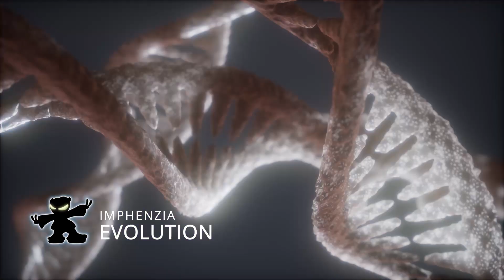2+ hours of Imphenzia Trance Music in one video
- Hey everyone! I came up with "Imphenzia" in the late 1990s and my focus was to create trance (or I tried to make something that sounded like trance) music. In recent years, music making has taken the back seat as I spend more time making YouTube content, games, game assets, sound effects and spending time with my family.

Imphenzia songs in this video with timestamps:
00:00 - Restitution
00:05:44 - I Am Imphenzia
00:09:14 - Spirit Within You
00:16:01 - Retrofire
00:21:53 - Duplicate My Soul
00:27:35 - Nostalgia
00:32:05 - Imaginary Friend
00:36:11 - Prisma
00:44:01 - Himalaya (Radio Edit)
00:47:34 - Evolution
00:51:32 - False Awakening
00:55:53 - Liquid Generator
01:02:50 - Natural Perception
01:09:19 - Time Travel
01:12:43 - Mind Machine
01:19:53 - Rift Valley
01:24:19 - State of Confusion
01:29:59 - Princess at the Gate
01:37:02 - Legacy
01:42:12 - Aura of the Alien
01:48:10 - Club Phaser
01:53:10 - Tranquilizer
01:59:32 - Daydreamer II
02:03:25 - Afterimage
02:07:34 - Pixels

It took me 10 years to get about 10K subscribers on YouTube and now that my channel has nearly 170K subscribers, I wanted to put together a playlist of some of my music that I've made over the years. The bulk of these tracks were composed between 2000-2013 with the exception of the first track in the video, Restitution, that I made in 2019 after a 7 year pause of making any trance music at all.

Instead of just keeping the music playing with a black screen, I got a whole bunch of stock video assets that I semi-synced with the music to make it a little more interesting. Many of my channel viewers are into game development and 3D modeling so maybe you can keep this video playing in the background for some uplifting vibes as you create your indie game or make awesome art regardless of whether it is low poly or high poly =)

I will be adding 3 more videos like this into an official playlist. Those videos will be about an hour each with more of my music in the "Chillout", "Game Music" and "Piano" genres.